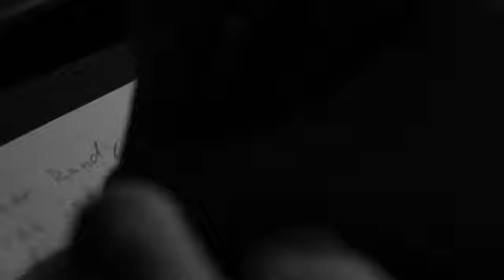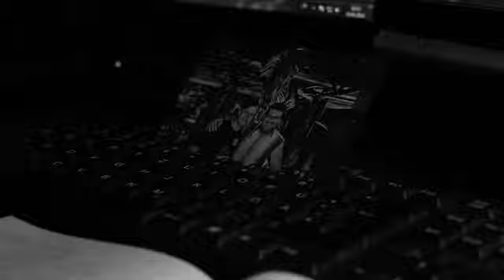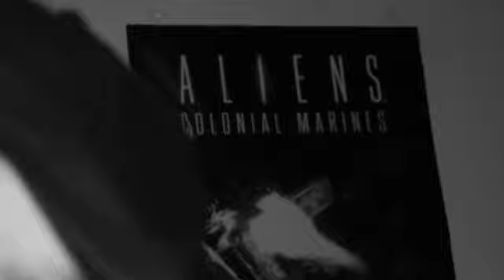Game One - 1 Stunde mit Aliens: Colonial Marines & ein offener Brief an Randy Pitchford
Sebastian ist krasser Fanboy. Aliens sind sein Leben, seine Luft zum Atmen. Umso größer war seine Vorfreude auf “Aliens: Colonial Marines” nach seinem Besuch beim Entwickler Gearbox und unserem Beitrag direkt von der ‘H. R. Giger’-Ausstellung.

Nun ist das Spiel erschienen, die weltweite Durchschnittswertung bewegt sich irgendwo zwischen 40 und 50 Prozent und Sebastian ist traurig. Doch wir wären nicht wir, wenn wir dem Spiel nicht eine faire Chance geben würden, um uns zu begeistern. Zuerst einmal 1 Stunde mit: Aliens Colonial Marines, Sebastian und mir:

Und zum Abschluss, nachdem Sebastian sich durch den Einzelspieler gequält hat, ein kleiner, offener Brief an Randy Pitchford.